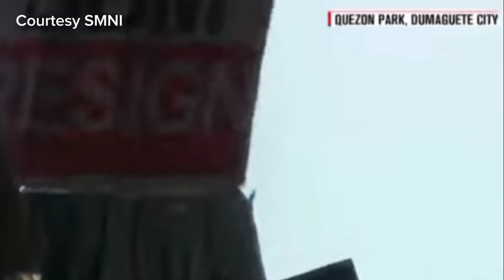FULL SPEECH: MAYOR BASTE DUTERTE | DUMAGUETE CITY MAISUG RALLY | BISAYA/ENGLISH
Mayor Baste Duterte nagsalita sa Dumaguete Maisug Peace Rally